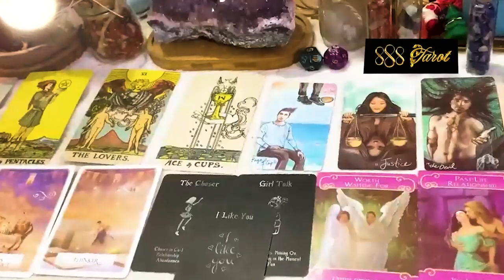CAPRICORN MARCH 2024 - Shhh...keep it to yourself.. CAPRICORN MARCH TAROT LOVE READING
Hello!!!